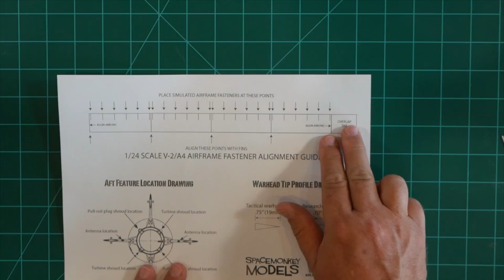Segment 5: Spacemonkey Models V-2/A4 Build Tutorial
This series will guide viewers through the build process for the 1/24 scale V-2/A4 model kit from Spacemonkey Models. During Segment 5 we will be fabricating and inserting the simulated fasteners into the joint between the aft and mid airframe sections.

To learn more about the 1/24 scale V-2/A4 kit, visit: spacemonkeymodels.com